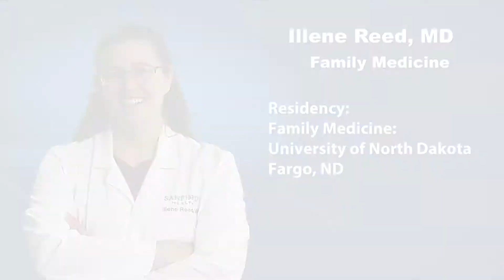IIlene Reed, MD h264